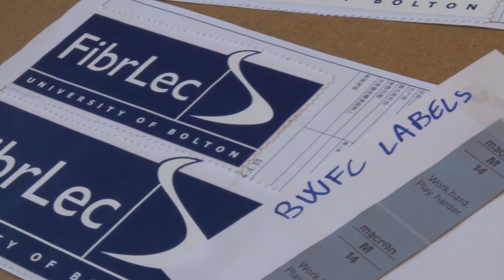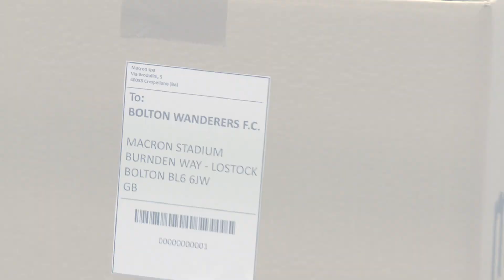BOLTON WANDERERS & MACRON | Let's get started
Introductory video detailing behind the scenes at Macron's head office in Bologna, Italy.